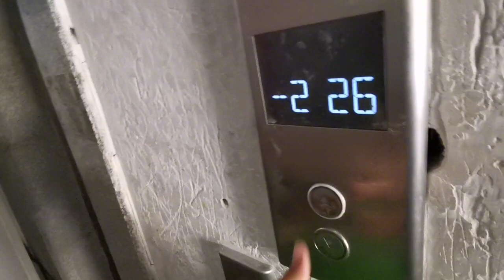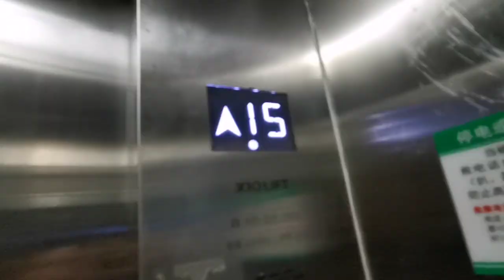【光頭女婿】金毛自帶飯盆走親戚，姑姑見皮皮把它寵成孩子，對著眼睛看了又看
金毛去親戚家做客還自帶了飯盆，姑姑把它當成孩子看待
大家好，我是小慧，是【我是趙姐】的兒媳婦~
小慧每天將會在這里分享原生態農村美食
還有金毛狗“皮皮”的生活狀態
帶大家感受簡單的幸福生活
喜歡的朋友們就多多訂閲吧！